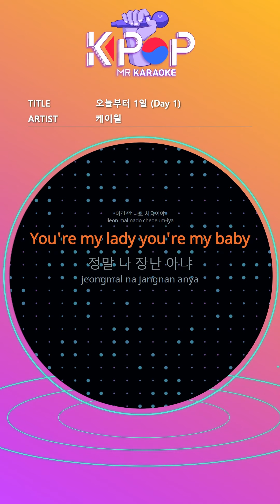[KPOP MR 노래방] 오늘부터 1일 - 케이윌 (Woman Ver.)ㆍDay 1 - K.Will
[Eng-Sub]
What are you doing today
If nothing else, please meet with me today
I have something to say.
I think I like you
I'm new to this
You're my lady you're my baby
I'm not really kidding
From today to now
Will you be mine baby
Among the ugly kids
I think I'm the most handsome
What can I do, you know my heart
I'm going crazy if I only think of you
woo hoo
Not very handsome
When I laugh I think it's okay
I'll do better than a good guy
my love
Love you
Close your eyes and count one two three
Open your eyes and talk about what you see
Can't see well, can't see your man
1 day from today
woo hoo
Not very handsome
my love
Love you
Don't worry about coming to me
Come and don't hesitate
I know I'm a little lacking
Than anyone else in this world
I love you baby
Among the handsome kids
He said he couldn't find a good man.
You know I'm better than anyone else
woo hoo
People say that
You and me are the best
I'll do better than any other man
my love
Love you

ⓒMusicen. MR